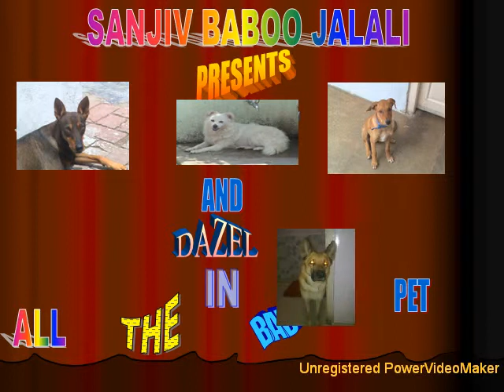SOOZI SCOOBY TIGER AND DAZEL-02-15-23-17_wmv.wmv